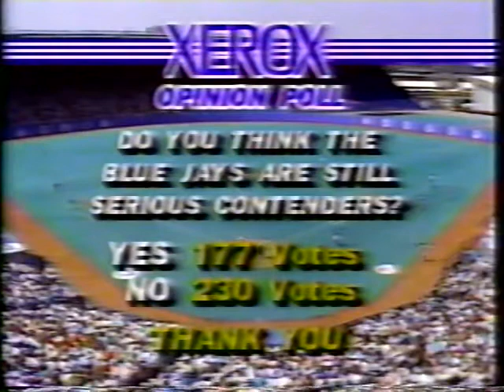CTV Blue Jays intro & bumpers 1988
The intro and some bumpers to CTV's broadcasts of the Jays from 1988 presented by Labatt Blue, Esso, Xerox for Opinion Poll and Hitachi for Player of the Game.